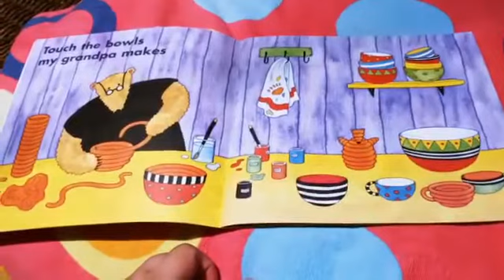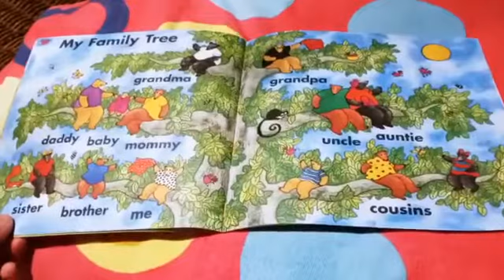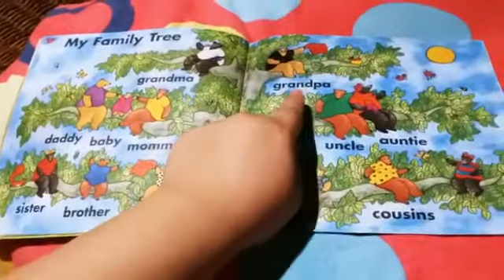Bear’s Busy Family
The reading of bears busy family